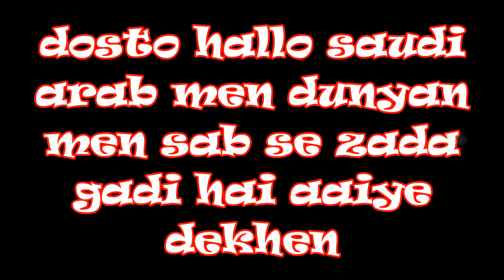saudi men sab se zada gadi dunyan men(hindi urdu men )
About the car in Saudi Arabia